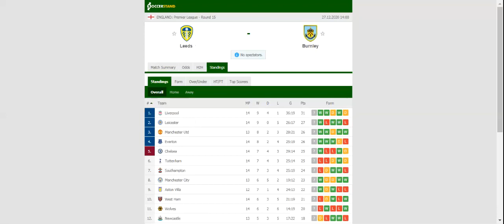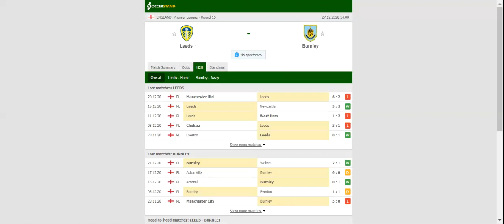LEEDS UNITED VS BURNLEY PREDICTION & BETTING TIPS - 27/12/2020